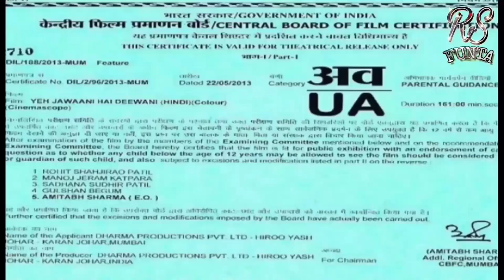ZOMBIE OF THE WORLD | short film | RS FUNTA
Let's enjoy guys

support please

     Actor⤵️

ragib Khan & sameer Khan

director & cameraman ⤵️

Sahib Khan